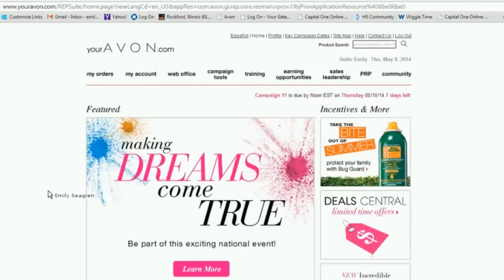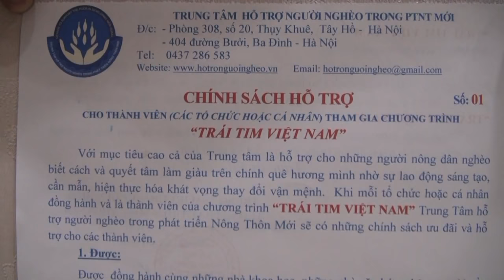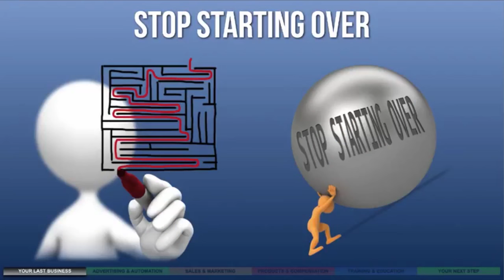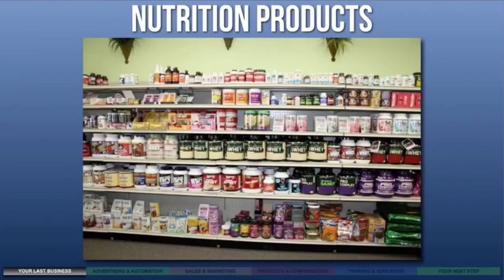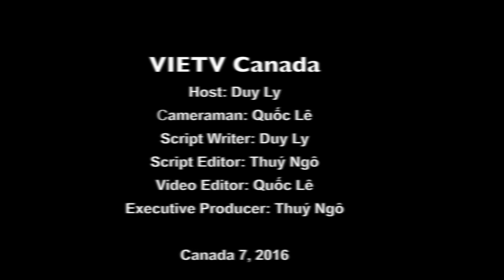BQTD - KINH DOANH ĐA CẤP - Cơ hội hay những trò lừa đảo?